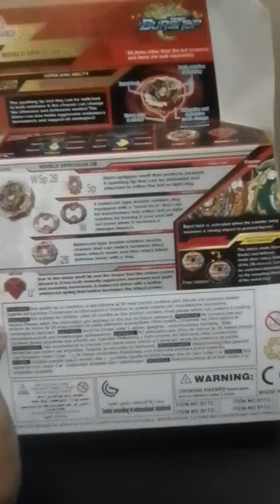flame brand world spriggan